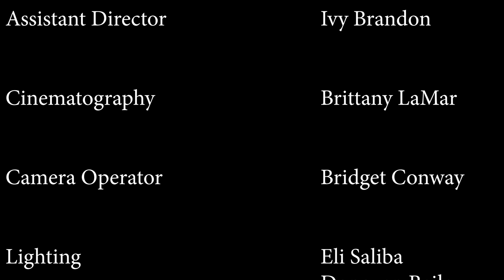A Dancer's Shadow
When a dancer goes to rehearse her next routine, strange things begin happening.

Directed and Written by Brittany LaMar

Starring Aurora Star

Produced by Daniel Colella
                        Brittany LaMar

Cinematography by Brittany LaMar

Assistant Director: Ivy Brandon

Camera Operator: Bridget Conway

Lighting: Eli Saliba
                 Donovan Bailey

Script Supervisor: Hunter Harrell

Edited by: Chloe Teichman
                   Donovan Bailey
                   Brittany LaMar

A CofC Film Club Production